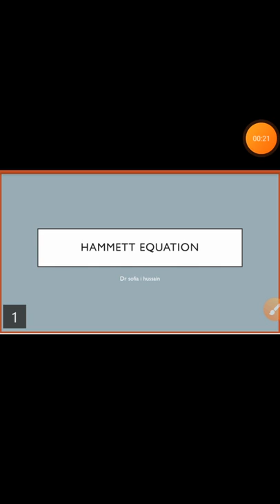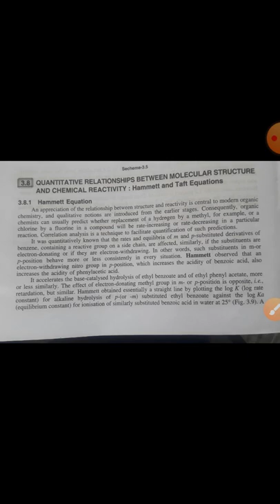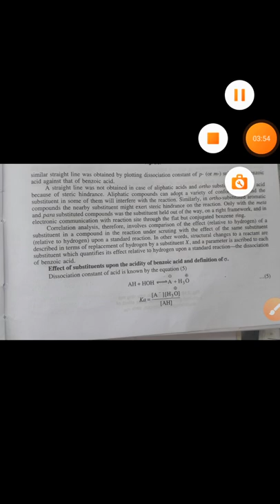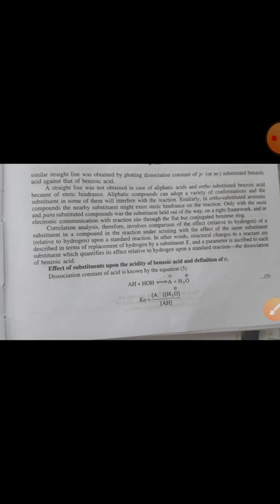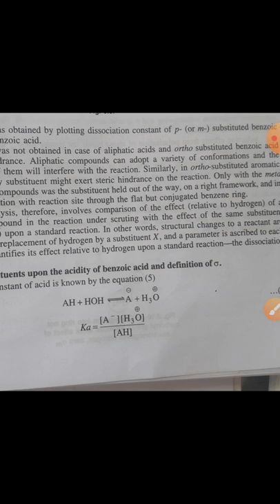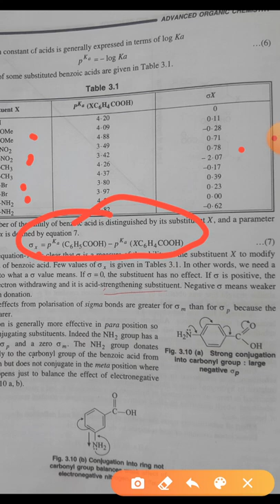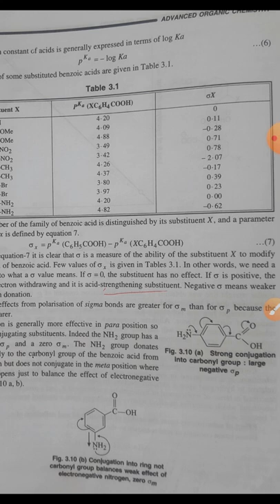Hammett equation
Msc sem1 orgnic chem
Chapter..reaction mechanism:structure and reactivity